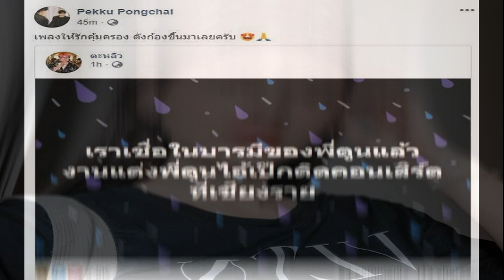เป๊กซ์ วงซีล ร้องเพลงฉลอง ก้อย ตูน แต่งงาน กลางคอนเสิร์ตที่เชียงราย หวังรอบนี้เลือกเพลงไม่พลาด